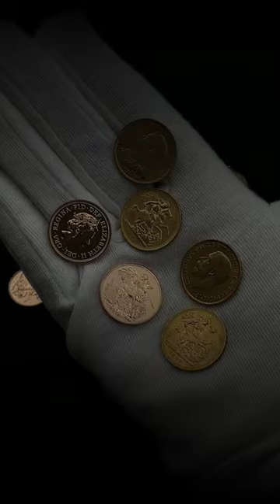A Piece of History in Your Hand | ATKINSONS BULLION & COINS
Pre-Owned Gold Sovereigns are the perfect way to top up your stack at a lower price! See what we have in stock today